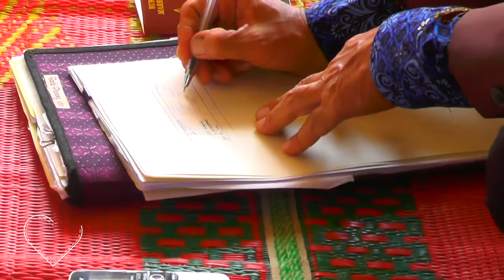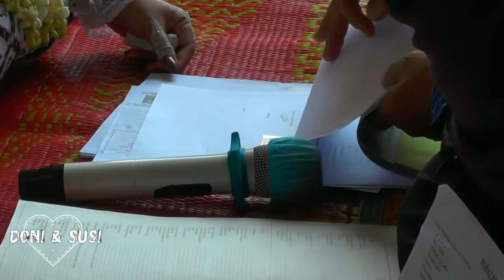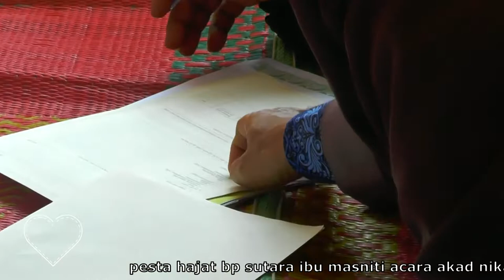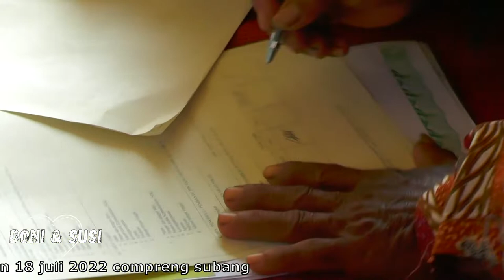SUSI PERMATASAR & DONI DAMARA 1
PERHAJATAN BP SUTARA IBU CASNITI
DI DS COMPRENG KEC COMPRENG SUBANG
Setelah menonton video ini, membuat saya terdorong untuk membagikannya kepada anda

ALBUM :
CIPT.
ARR.
PUB.
Cover. SUSI PERMATASAR & DONI DAMARA

Song Original :
jangan lupa subcsribe chanel kami gratis,

TUJUAN KAMI MEMBUAT COVER LAGU INI ADALAH :
1.  Sebagai tempat penyaluran bakat dan apresiasi pecinta musik dan lagu untuk di tunjukan kepada publik di media internet.
2.  Memberikan pengalaman kepada para penggemar lagu untuk mendendangkan suaranya di dalam studio rekaman.
3. Sebagai pemicu semangat pecinta musik dan lagu menciptakan karya baru di tanah air.
4.  Ajang pencarian bakat bibit baru generasi penerus dalam bidang tarik suara.
5.  Sarana pembelajaran meningkatkan seni olah vokal secara individu.

Mega Agustin Official
mengucapkan terima kasih kepada seluruh
Arranger,
Musisi,
Pencipta Lagu
yang konten lagunya ter-cover dalam video ini.Semua konten dalam video ini tidak di komersilkan dan tidak di perjual belikan, hanya sekedar untuk hiburan semata . . .